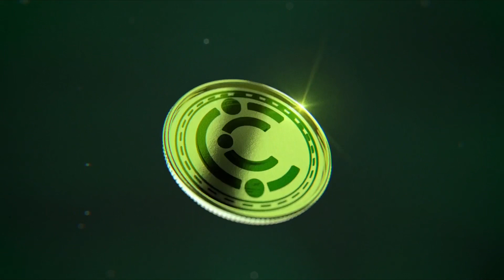"Fostering a Global Community: Explore Ommniverse's Vision for Unity, Creativity, and Prosperity!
🌐✨ Join us on a journey of connection, collaboration, and empowerment.
Discover the ultimate marketplace where creativity meets commerce—buy and sell NFTs and FNFTs, shaping the future together! 🎨💸